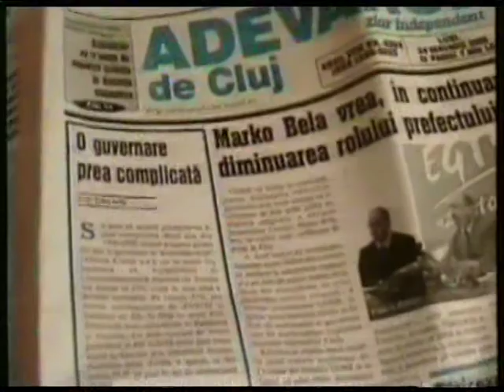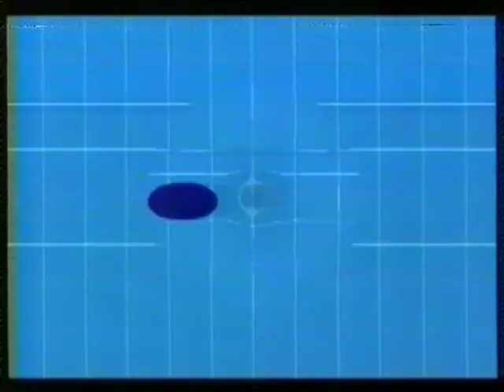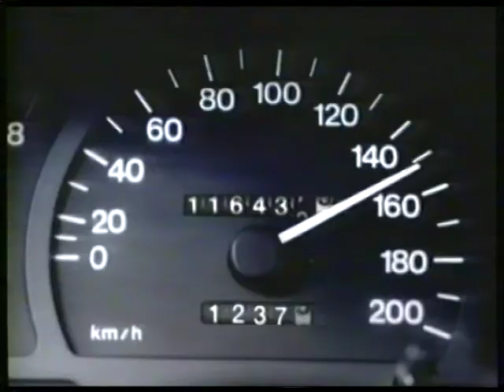Mlesnita Tele Europa Nova Doru Pamfil doctoranzi 1 24 05 06